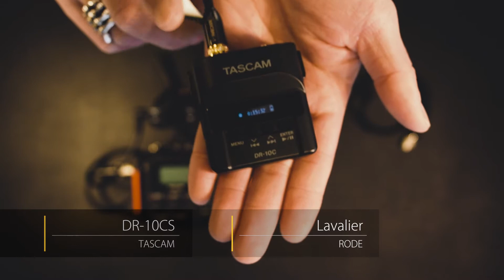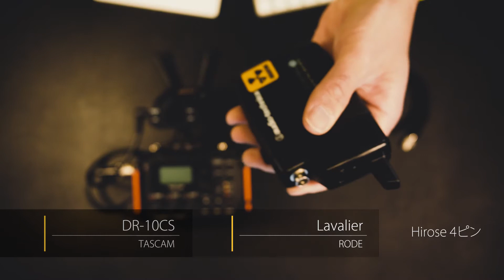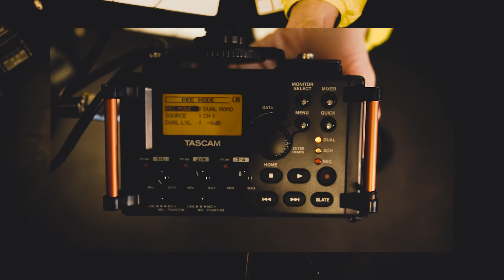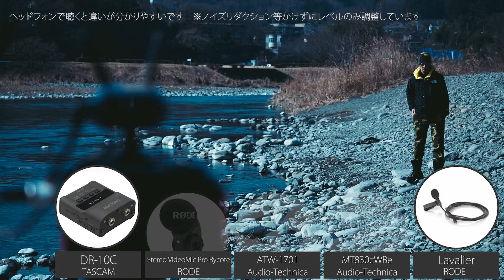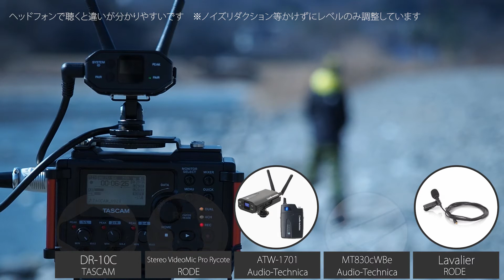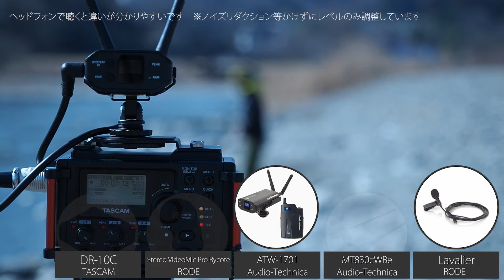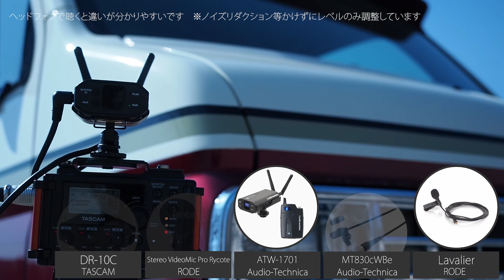ワイヤレスピンマイクAudio-TechnicaのATW-1701/L付属のピンマイクをRODEのLavalierに変えたら音は良くなるのか？Stereo VideoMic Pro Rycoteも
ワイヤレスピンマイクAudio-Technica（オーディオテクニカ）ATW-1701/LでRODE（ロード）のLavalier（ラベリア）を使って見ました。Stereo VideoMic Pro Rycoteも同時に使ってます。
恐れながら、ATW-1701/L付属のピンマイクと音が変わるのかのテストです。m(__)m

audio-technica オーディオテクニカ ラベリアマイクロホンカメラマウントシステム ATW-1701/L

【国内正規品】RODE ロード Lavalier 小型マイク LAVALIER

【国内正規品】RODE ロード MiCon-4 Lavalier、PinMic用変換コネクタ MICON4